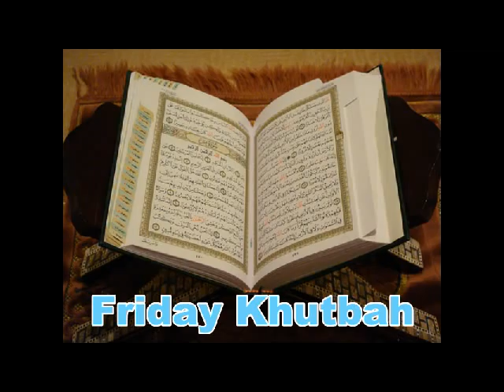Obedience and Sacrifice of Ibrahim's Family